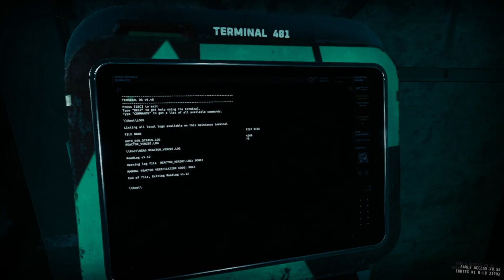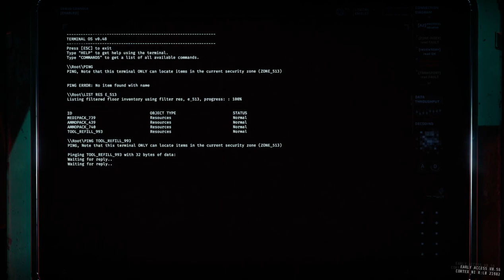GTFO R4E1 Extreme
00:00:00 Drop
00:02:47 Zone 456 (Class III S1 Alarm)
00:06:50 Zone 457 (S1 Surge Alarm)
00:14:30 Zone 458 (S1 Surge Alarm)
00:21:42 Zone 459
00:43:38 Zone 510 (Extreme)
00:52:55 Reactor Startup
01:19:31 Reactor Startup Completion (Looting)
01:47:55 AFK
02:15:37 Zone 460 (High)
02:28:17 Zone 461 (Security Split Scan)
02:40:29 Zone 462 (Security Split Scan)
03:18:24 Zone 463 (Class VI S1 Alarm)
03:24:30 Tank/Big Mother Fight
03:29:40 Zone 464 (Error Alarm/Extraction)